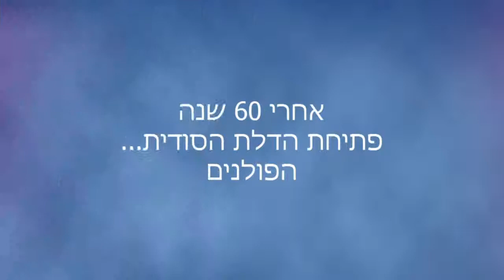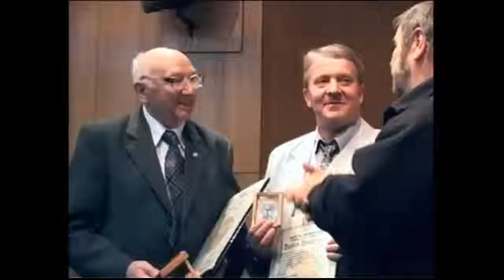Esti 80th birthday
Ester Roter 80th birthday presentation and party